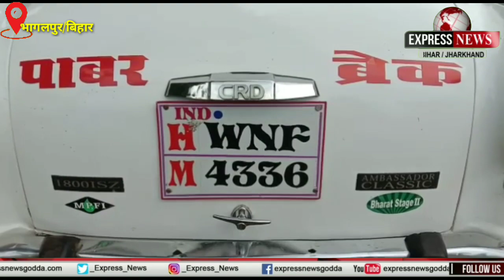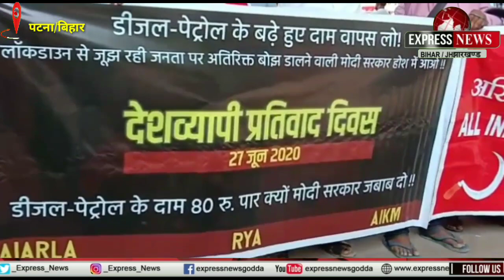बिहार से जुड़ी अहम खबरें ।